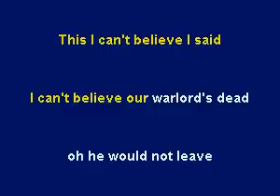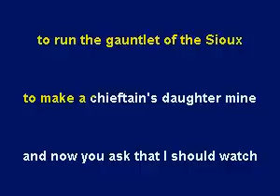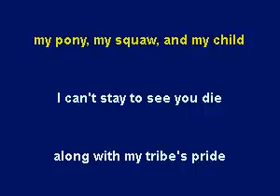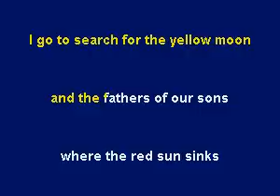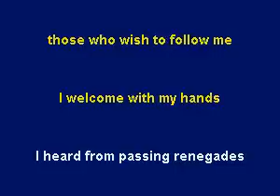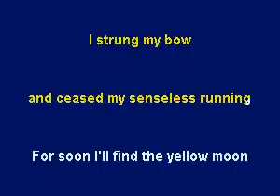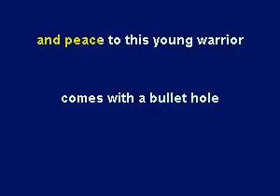Indian Sunset by Elton John - Karaoke by Allen Clewell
Indian Sunset by Elton John.  Finally, thanks to pianohoneys, a solid karaoke song not commercially available.